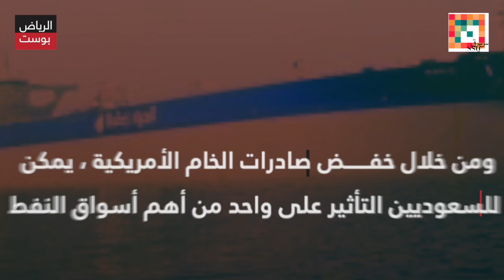صادرات النفط_السعودي إلى أمريكا الأقل منذ عقود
بالاتفاق الحصري مع موقع الرياض بوست.